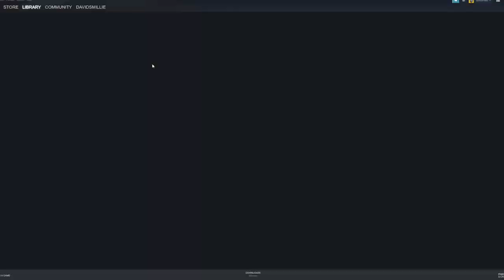Warhammer 40k Boltgun (A Winner Is You Podcast Episode 64)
Tell the girls you're off to do something manly and cool, because we're actually all off to the Games Workshop together to purge some scum in Warhammer 40k: Boltgun. An unabashed homage to Doom (just look at the box art) set in the Warhammer universe, this isn't Roy Hodgson's Warhammer. No, sir, this is a blood-soaked, viscera-splattered gore-fest of glorious, righteous violence.

With gameplay and visuals straight out of the late '90s, these games can often become a bit of a slog once you get sick of traipsing round for 20 minutes looking for the COCK-SHITTING BLUE KEY... but does Boltgun fall into that same trap? Does it have bollocks AI? A terrible soundtrack? Is it better than Doom? Does it have the best guns in the boomer shooter game? Listen to find out!

Check out the full A Winner Is You Podcast on our YouTube Channel.